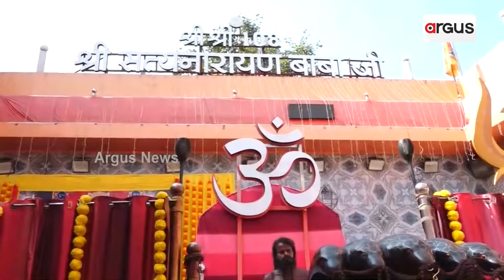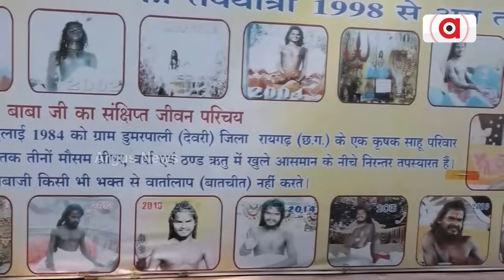ଶିବ ଲିଙ୍ଗ ଉପରେ ଜିଭ କାଟି ତପସ୍ୟା || Saint Sitting At One Place Since 25 Years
୧୩ ବର୍ଷ ବୟସରେ ବାବା ଜିଭ କାଟି ଶିବ ଲିଙ୍ଗ ଉପରେ ରଖି ଆରମ୍ଭ କରିଛନ୍ତି ତପସ୍ୟା। ଆସ୍ଥାନ ଉପରେ  ନିଶ୍ଚଳ ହୋଇ ବସିଥିବା ତପସ୍ୱି ଜଣଙ୍କ ସେହି ଗୋଟିଏ ସ୍ଥାନରେ ୨୫ ବର୍ଷ ଧରି ସେମିତି ବସିରହିଛନ୍ତି।